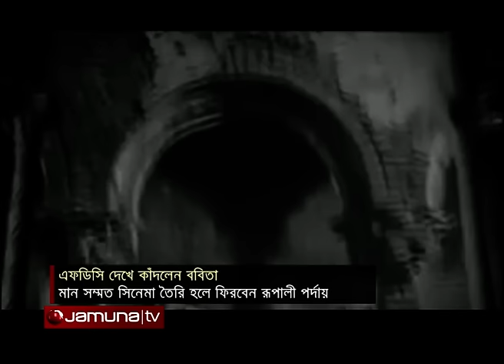এফডিসি দেখে কাঁদলেন চিত্রনায়িকা ববিতা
"এফডিসি'র কাছ দিয়ে গেলে চোখে পানি চলে আসে, কেন আসে জানিনা"। শোবিজ টুনাইটের সাথে আলাপচারিতায় এমনই কথা জানালেন ববিতা। বিস্তারিত সাকিব শুভ'র বিশেষ প্রতিবেদনে।